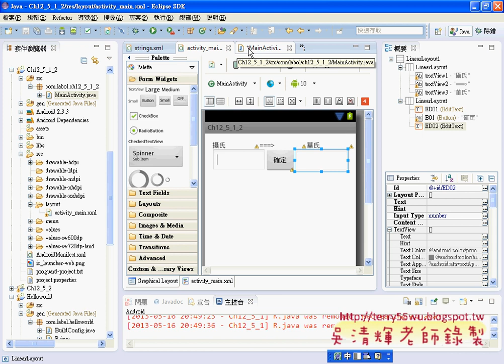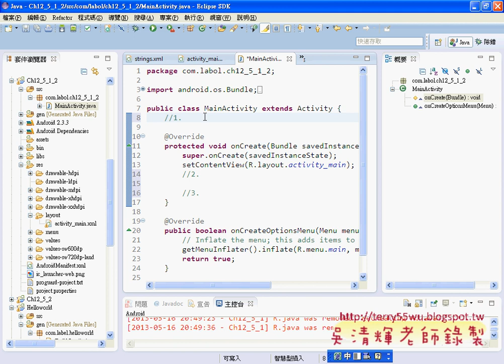06攝氏轉華氏介面設計JAVA入門到Android設計 吳老師)